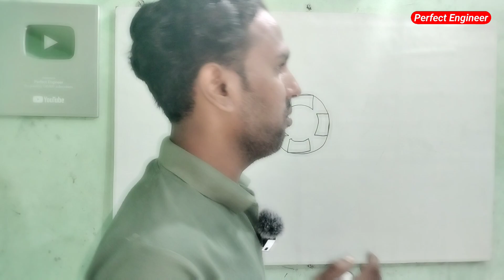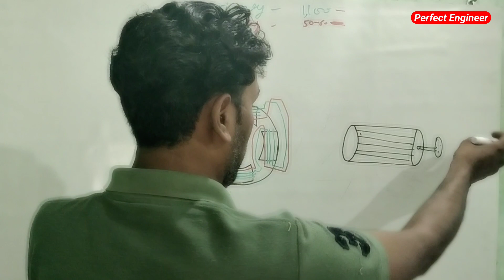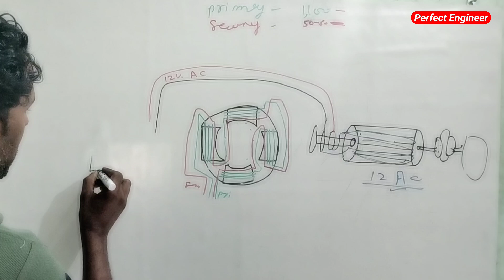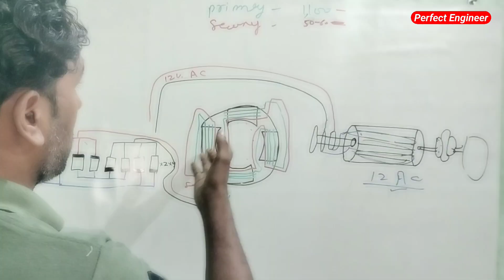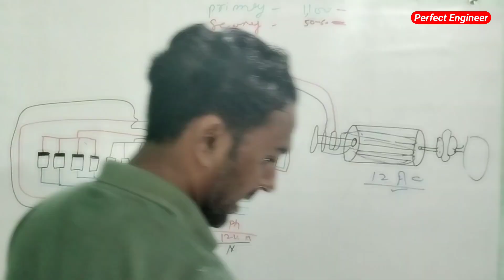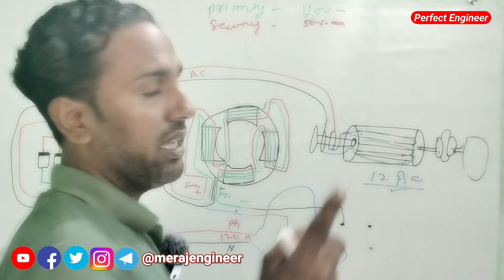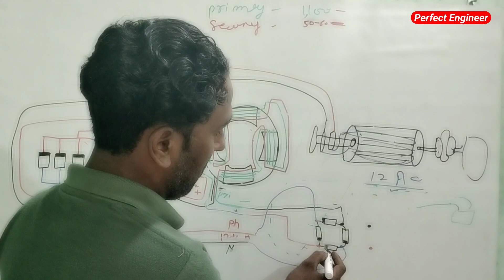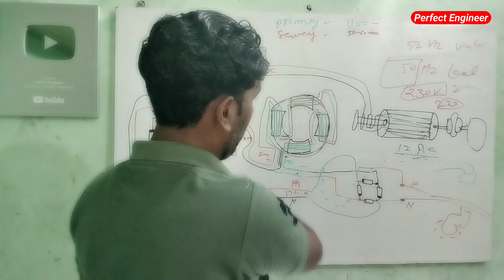Generator se bijali kaise banti hai | Alternator working principle | Perfect Engineer